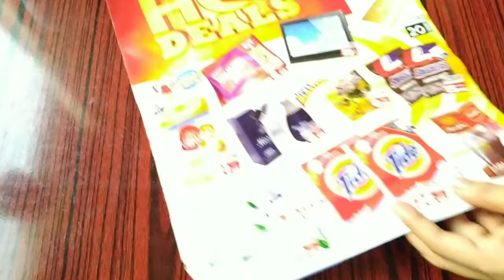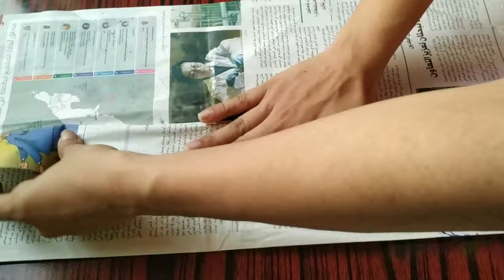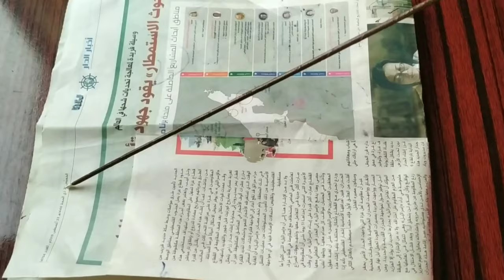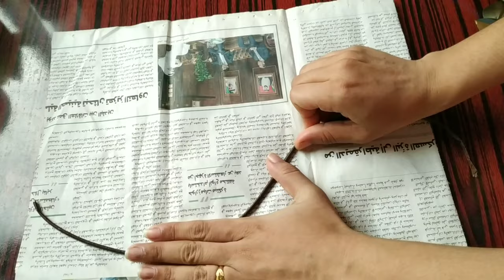Easy Soda Can Wall Decor/Wall Art/Eenuz Art's & Craft's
Hello everyone,

Here I'm sharing my next video on how to make a beautiful wall art with aluminium cans.

Material Used:

Aluminium cans
Spray paint Gold
Magazine/Newspaper
Acrylic paints
Glue gun

Thanking you,
Eenuz Art's & Craft's